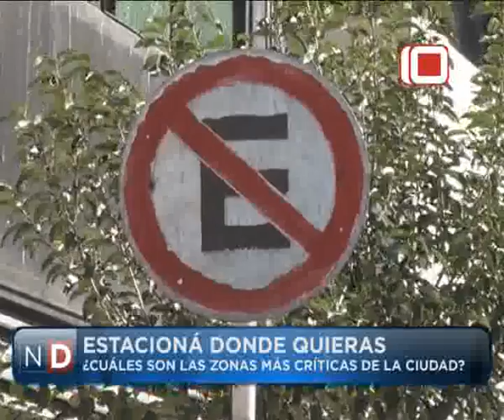Las Noticias por el Diez | Estacioná donde quieras